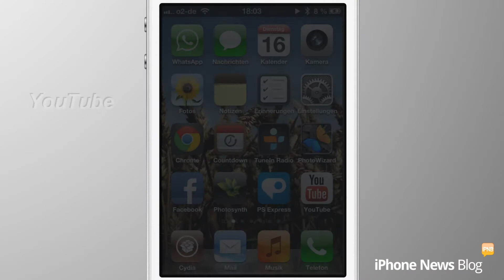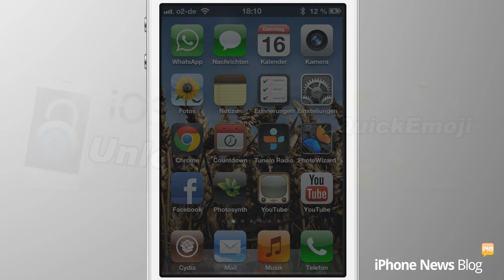Alte YouTube App auf iOS 6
Name: Alte YouTube App auf iOS 6
Beschreibung: Alte YouTube App auf iOS 6
Preis: frei